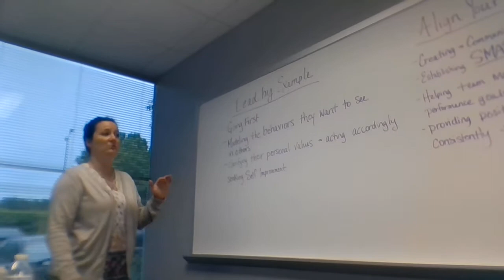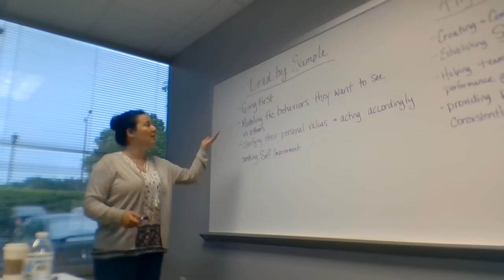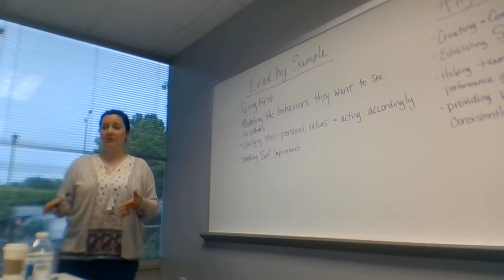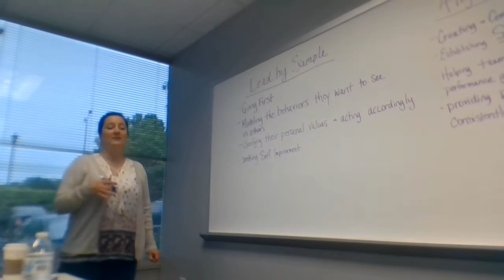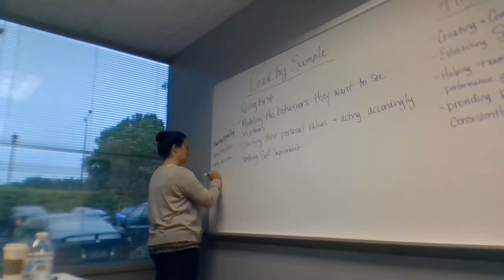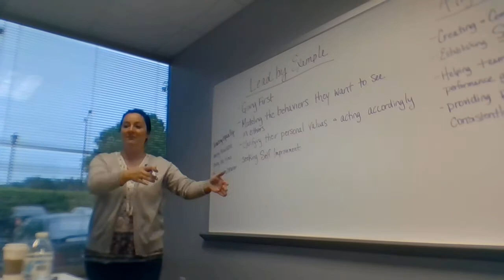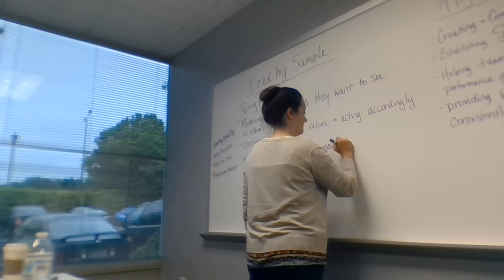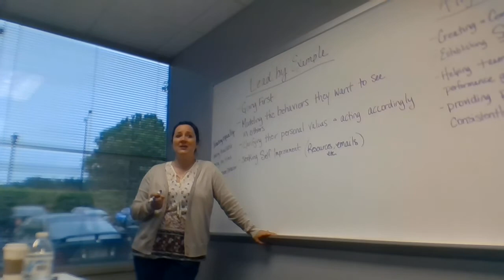Dayna Vaclav -- Part 1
June 6th, 2019. --- Lawrenceville, GA.